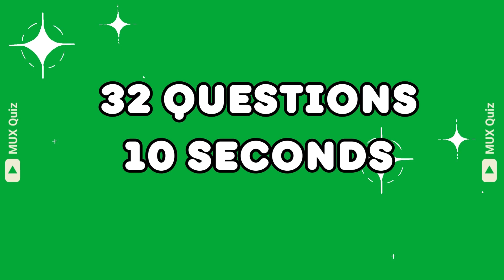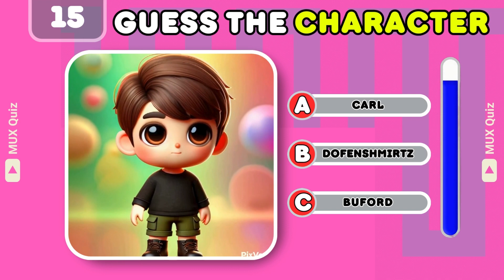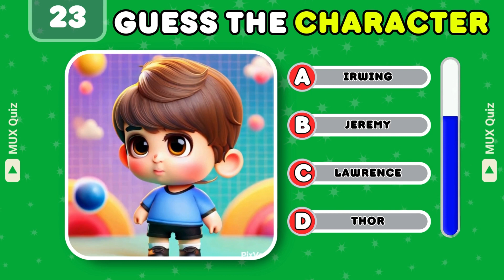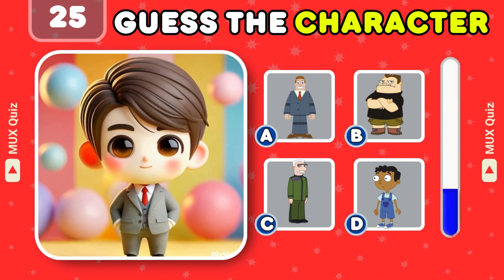Guess the Phineas & Ferb Characters by Their CHIBI Dolls Version | Cartoon QUIZ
Lets see if you can guess the Phineas & Ferb Characters by their Chibi Cute  Dolls Version.

There are three levels in this quiz, easy medium and hard.